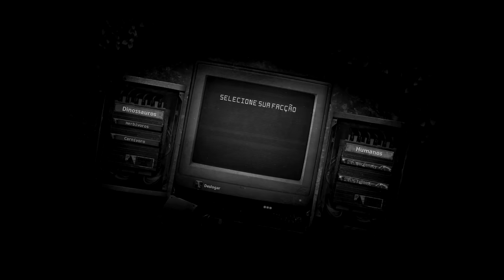Arena dos Dinossauros Coloridos! Gangue dos Dilophosaurus e os Dentes do Giga | The Isle | (PT/BR)